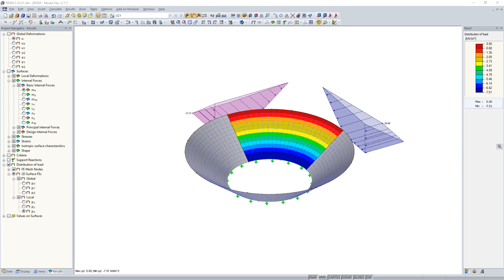[EN] FAQ 004973 | Come posso applicare un carico variabile linearmente in Z ...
Domanda:
Come posso applicare un carico variabile linearmente in Z, come la pressione del terreno, a una superficie ruotata sotto forma di una tramoggia, che agisce nel piano XY, ma è orientata rispetto all'asse centrale della superficie ruotata?

Risposta:
Per un cilindro, la direzione del carico potrebbe essere definita localmente in z, ma per una tramoggia, il carico non sarebbe più parallelo al piano XY.

Pertanto, un tale carico deve essere diviso in due componenti (X e Y), con la direzione del carico "Globale rispetto all'area proiettata", una volta XP e una volta YP, nonché la distribuzione del carico "Lineare in Z", vedere la immagine:

Potrebbe essere necessario convertire il valore di carico.